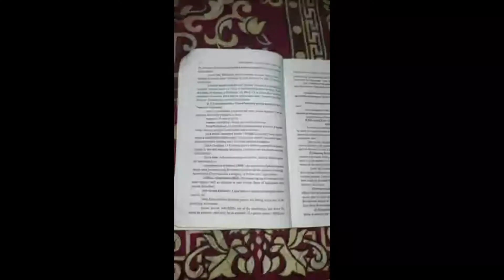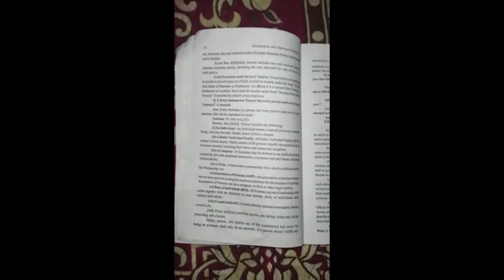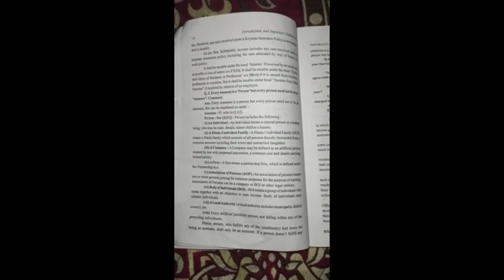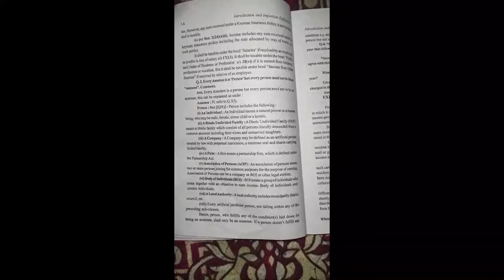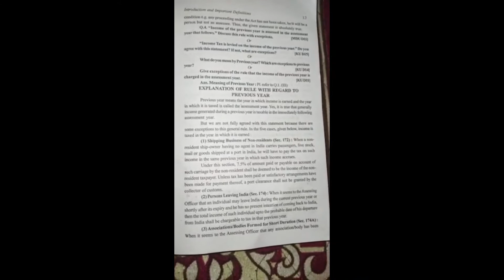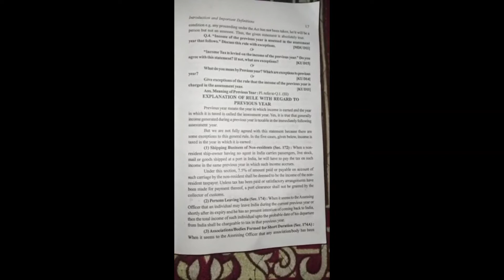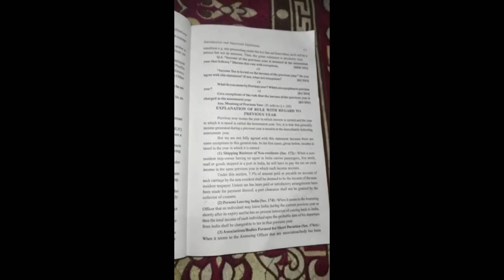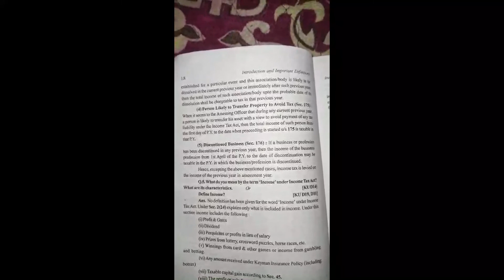Examination questions Unit 1 Income tax (part 3)